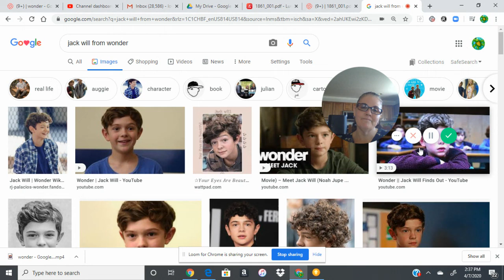Wednesday Read Aloud of Wonder April 8, 2020